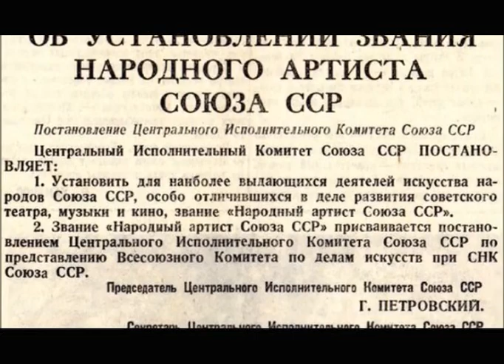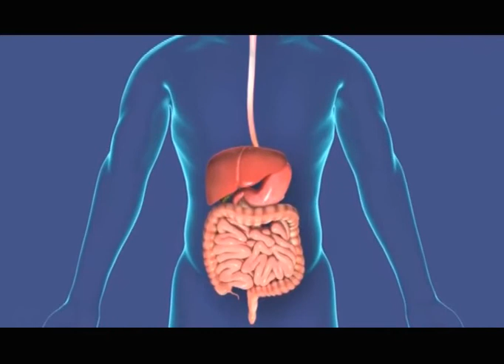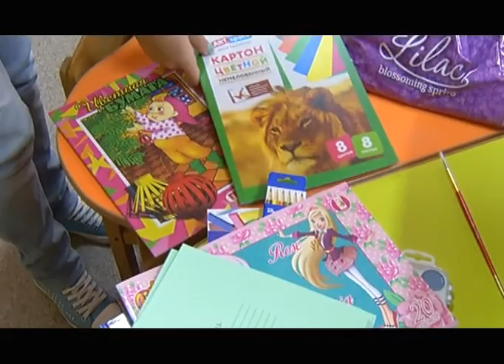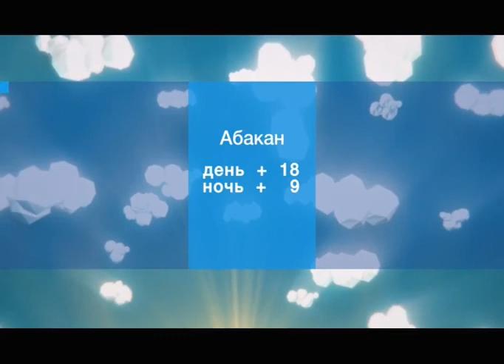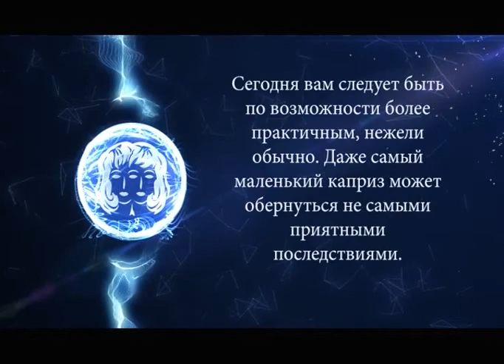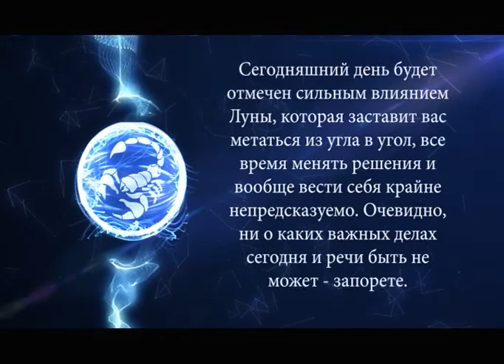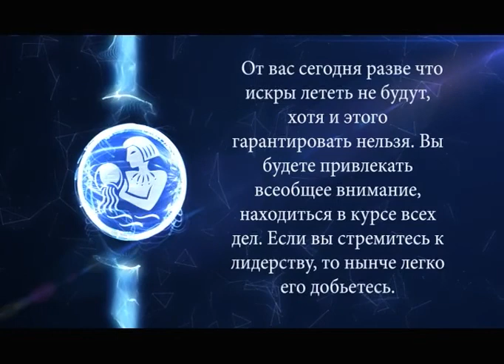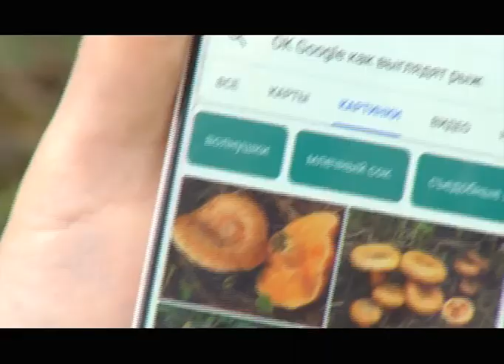Утро Хакасии 06 09 2018